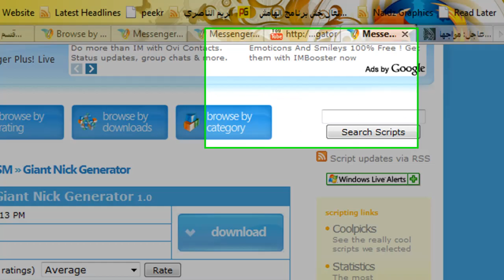Giant Nick Generator Msn Plus Script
شرح برنامج Giant Nick Generator Msn Plus Script

Abu Khalied

Steam: aldilaff